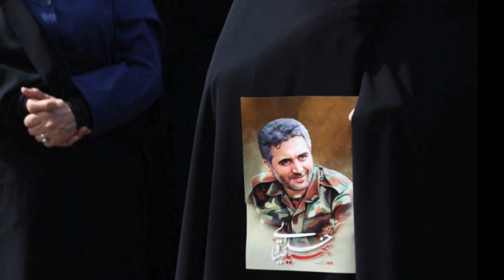New York Times report on Iranian Colonel|MMW URDU|ایرانی کرنل پر نیویارک ٹائمز کی رپورٹ